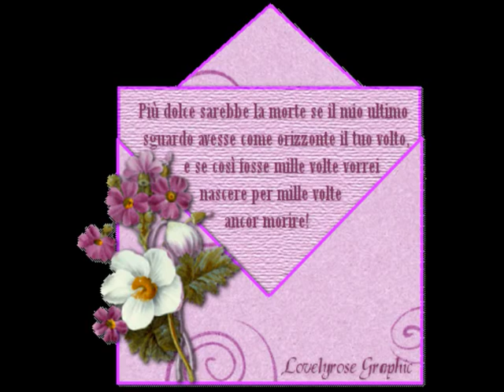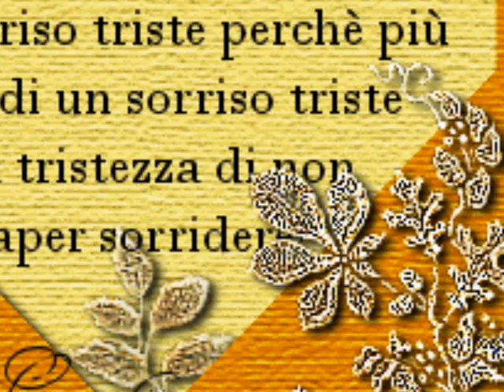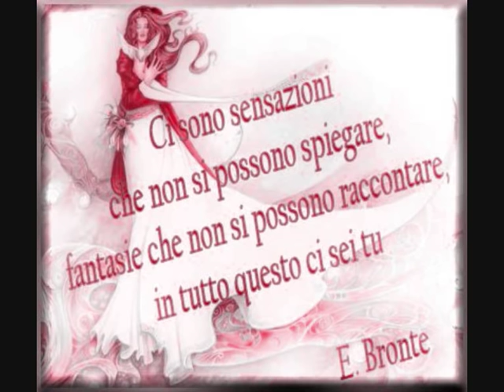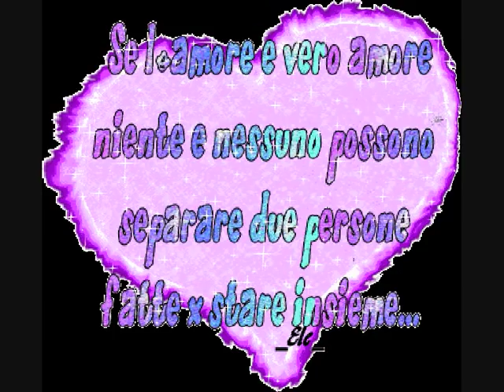Gianni Dani Ma Lei Mi Manca 0001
X Una Persona Speciale!